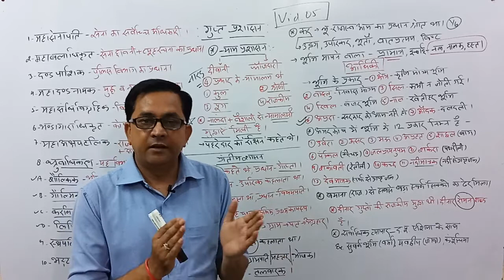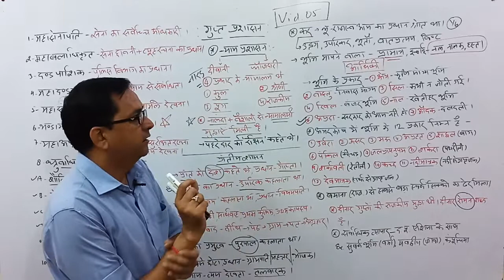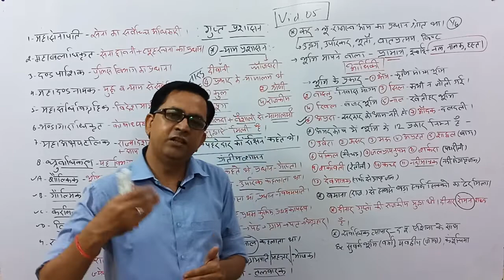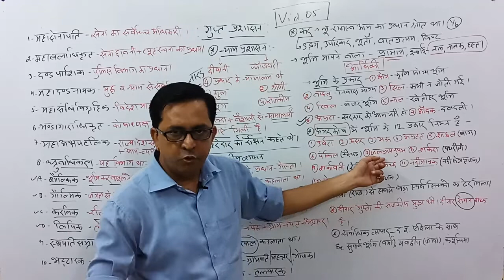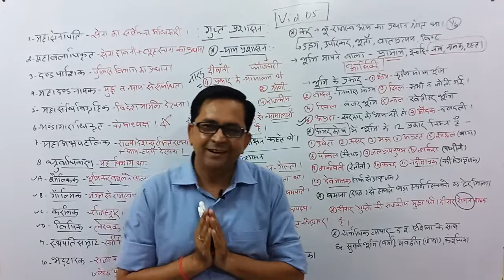Gupt kaal, administrator and economic condition,vid.05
यह वीडियो भी आपके लिए महत्वपूर्ण है क्योंकि इसमें आप जानेंगे कि गुप्त प्रशासन के महत्वपूर्ण अधिकारी को हे और उनके कार्य क्या है।साथ ही प्रान्तीय प्रशासन तथा आर्थिक शब्दावली से आप परिचित होंगे।धन्यवाद जुड़े रहने के लिए,,,